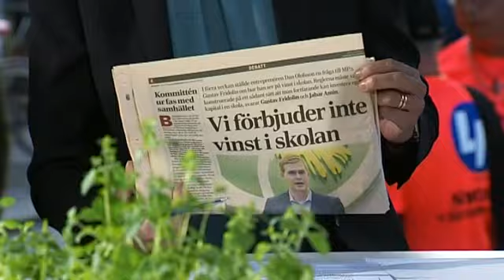Almedalen Direkt - inför Miljöpartiets tal - Nyheterna (TV4)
Nyheterna i TV4 från 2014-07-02: På onsdagen höll Miljöpartiet sitt tal i Almedalen. TV4:s helena Gissén med gäster kör uppsnack i Almedalen Direkt före talet.